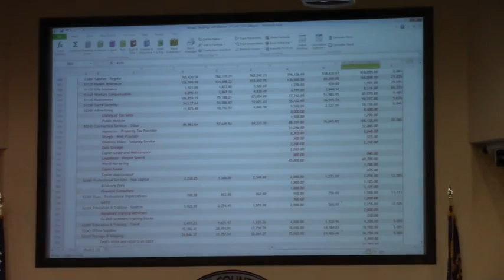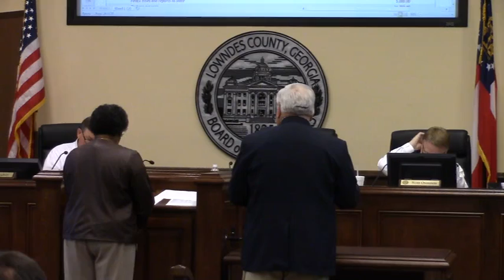Tax Commissioners Office @ LCC Budget - 2015-03-04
Customer Service is number one priority. Nearly every citizen comes into the tax office to pay property or tag tax and timely, courteous customer service is important

Day 2
 327 N. Ashley St., Valdosta, GA 31601, 4 March 2015.